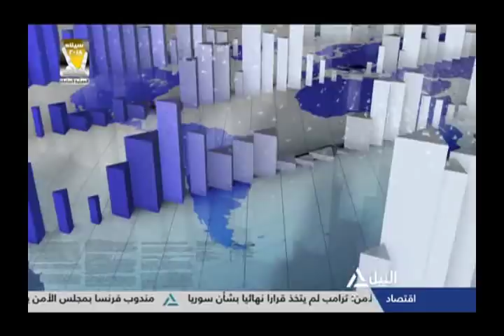بانوراما النيل الثامنة مساءً 13-4-2018